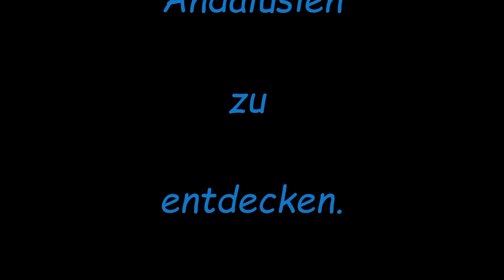Andalusien Naturschönheiten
13 Biker on Tour in Andalusien